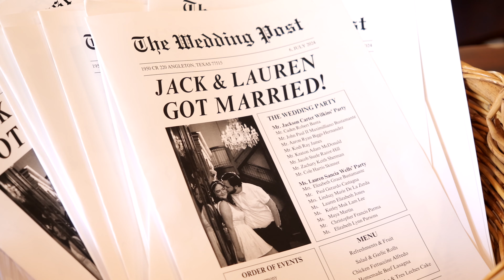4k The Spring in Alvin